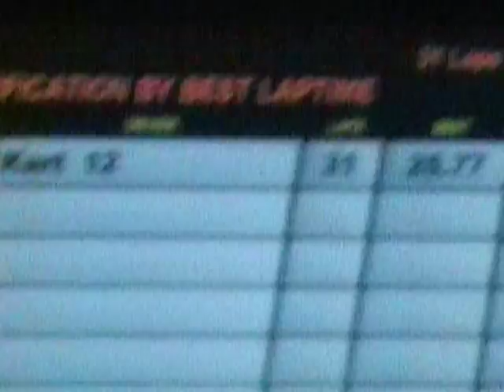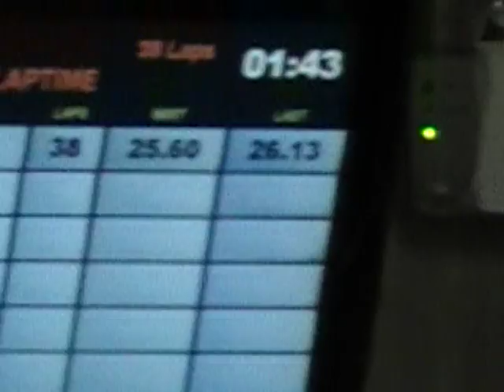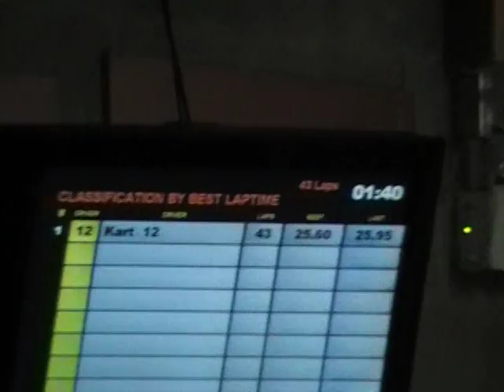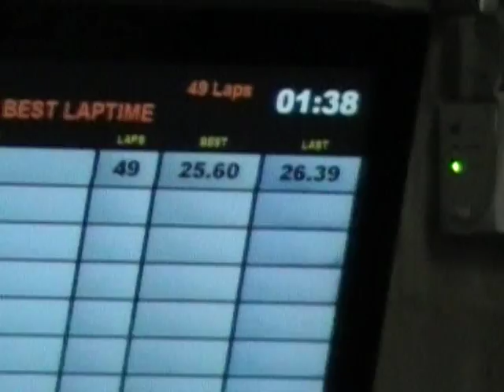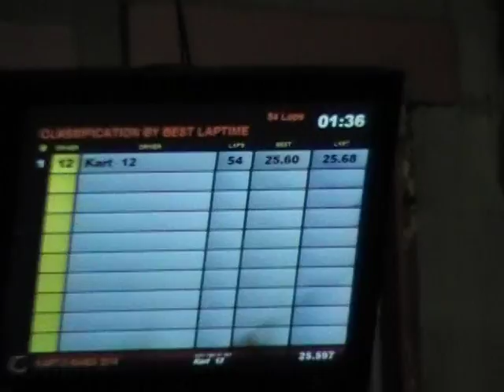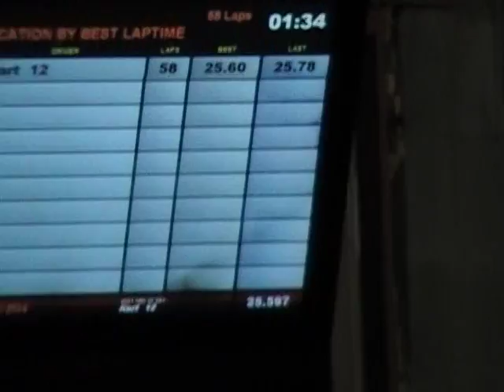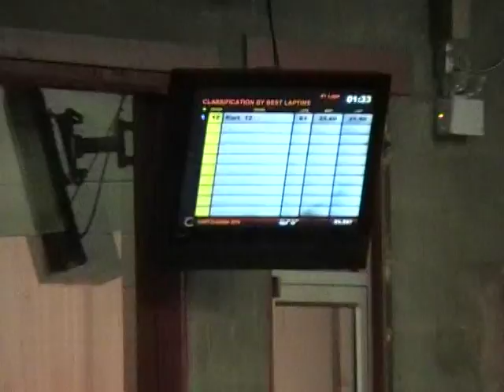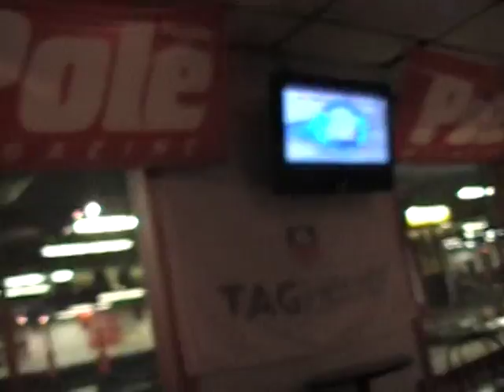Masterful driving at Kartomania, Montreal